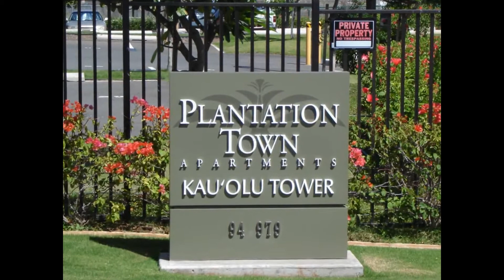Plantation Town Apartments HD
Learn about realestate in honolulu!